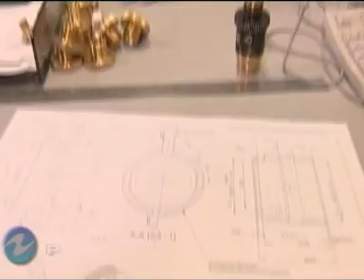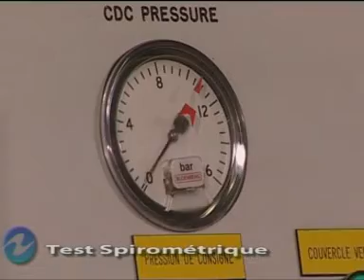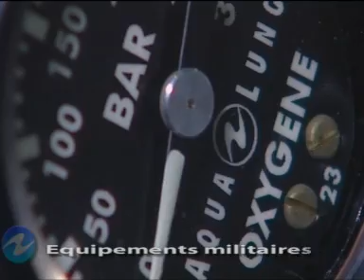AquaLung Scuba Diving Regulators Factory Tour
How Aqua Lung regulators are designed, engineered and manufactured. A great presentation to discover the AquaLung factory based in France.